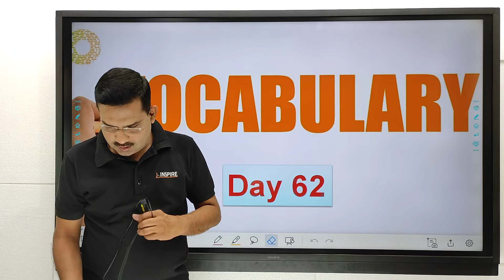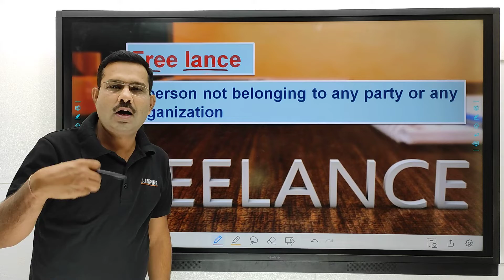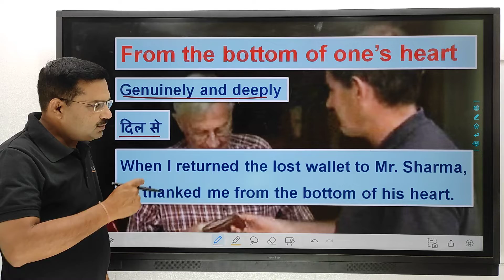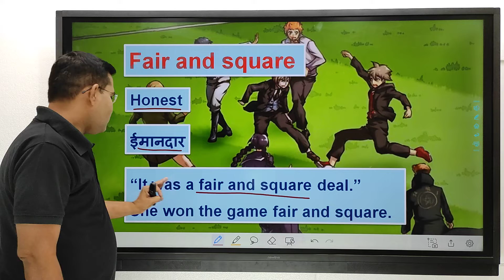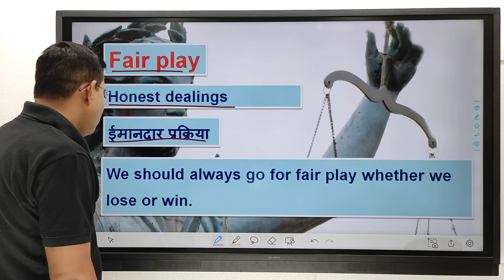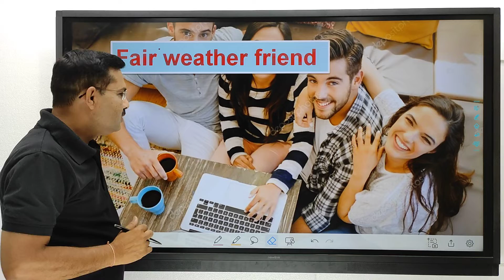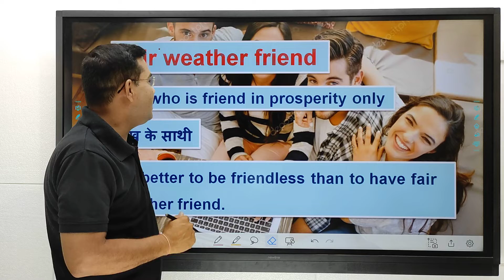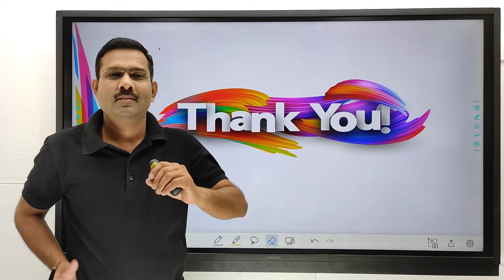!! Daily Live Vocabulary Classes By Inspire 🕊️ !! Basic to Advance 🎯 !! Day - 62 !!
👉🏼 Call Shirish sir's team on 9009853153 For Online & Offline batch and take your Preparations to the next level

Welcome to Inspire English  Channel, your one-stop solution for all English related Problems. Our Top Educators will be teaching you daily on this channel. "We will help you to Build Your Carrer "